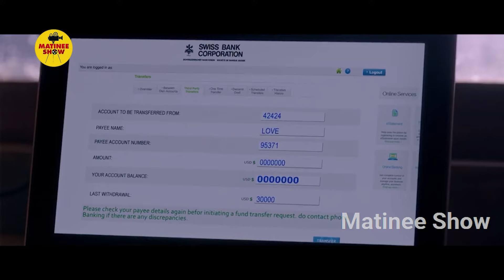Inkokkadu Movie Nayanthara Forget Her Memory Scene || Vikram || Matinee Show